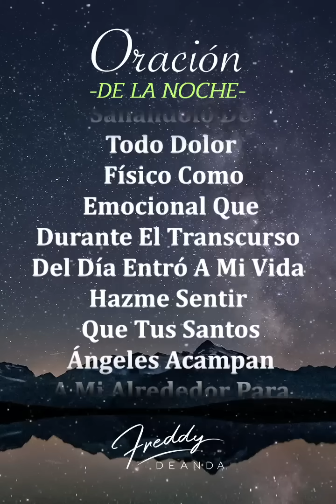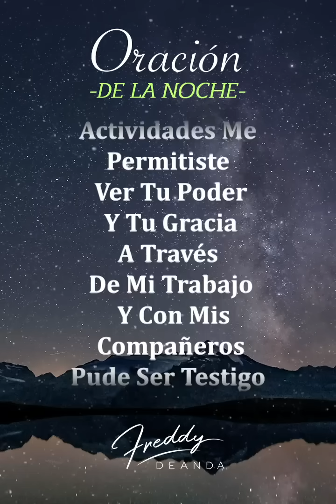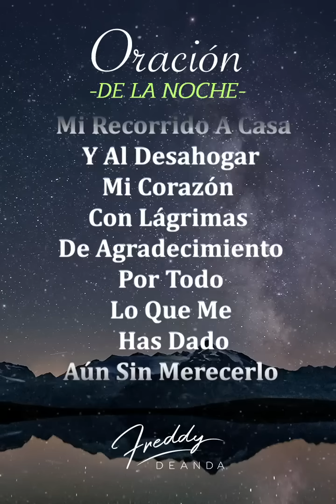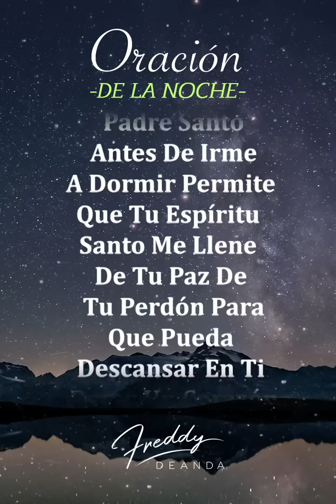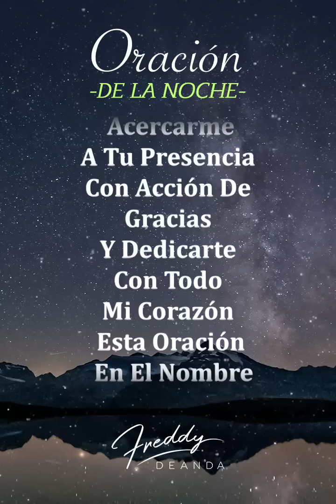Oración de la noche